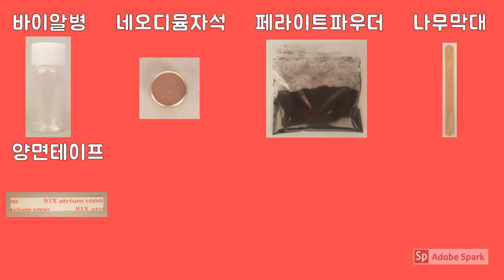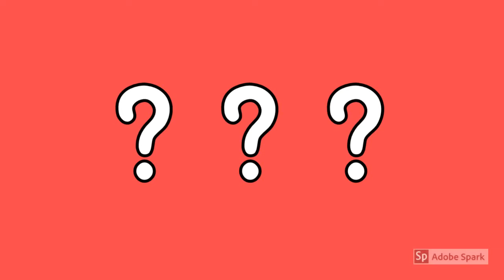페라이트파우더 병 만들기!(MAKE! ferrite powder bottle)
페트라이트파우더를 이용하여 자석을 따라 움직이는 페트라이트파우더 병을 만들어 보자~